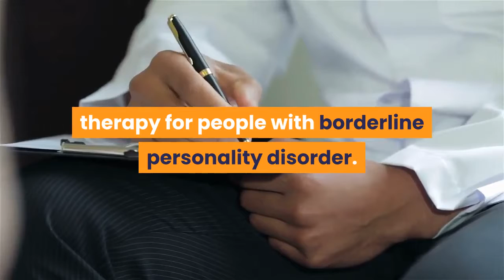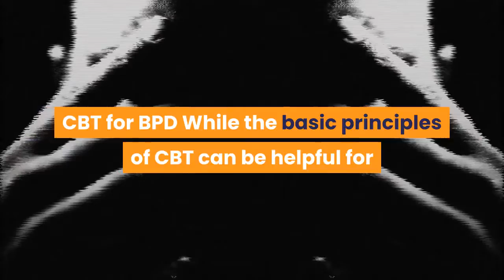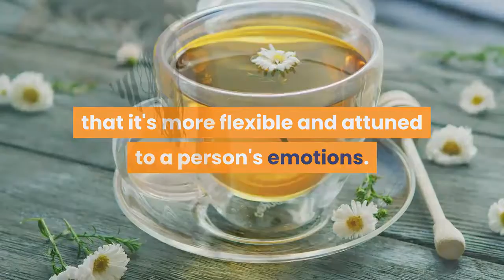🛑TREATING BPD WITH COGNITIVE BEHAVIORAL THERAPY 👉 Mental Health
This video has information about :🛑TREATING BPD WITH COGNITIVE BEHAVIORAL THERAPY  👉 Mental Health